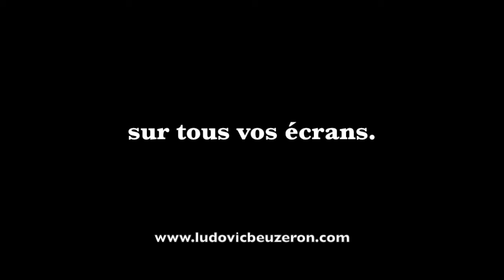#021 - Whaouuu ! Ça commence dans 3 jours